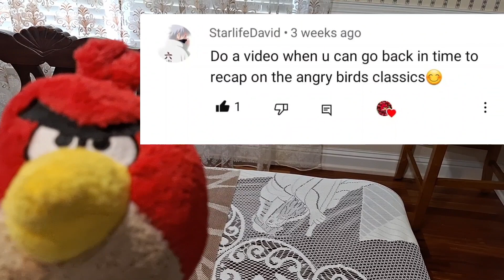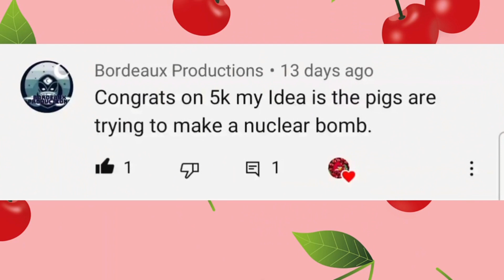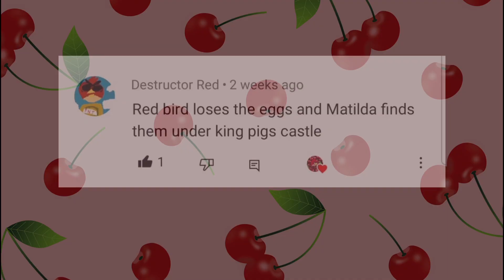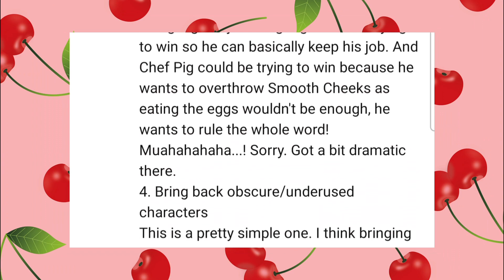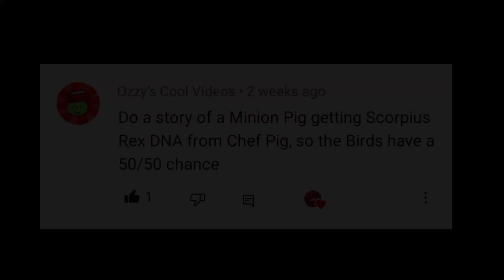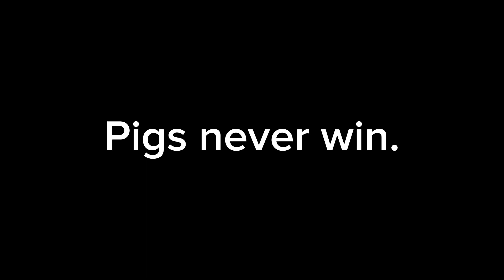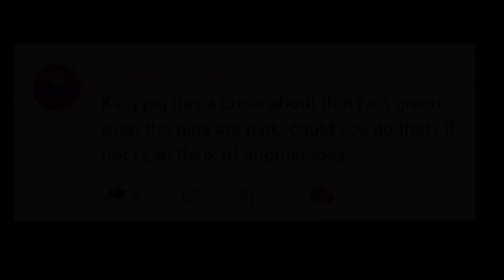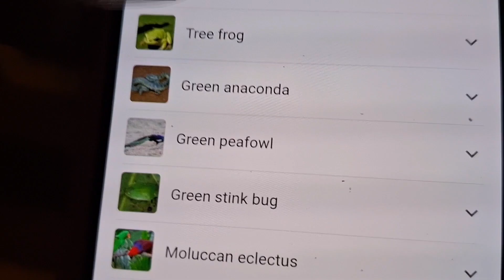🍒500 Subscribers Special!!!!!🍒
Thank you guys for 500 subscribers, I might do this again if you guys like this and we hit our next subscribers goal, 600 subscribers!!